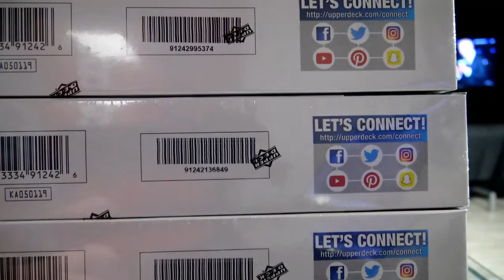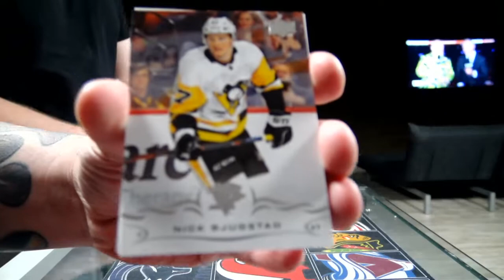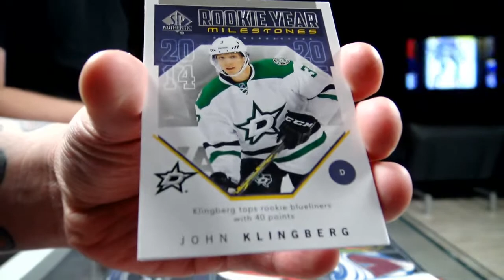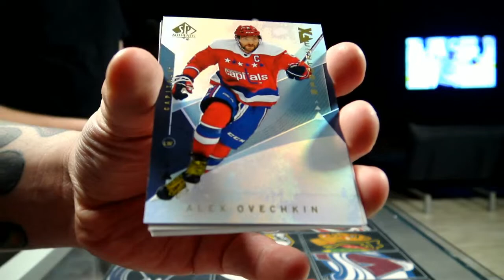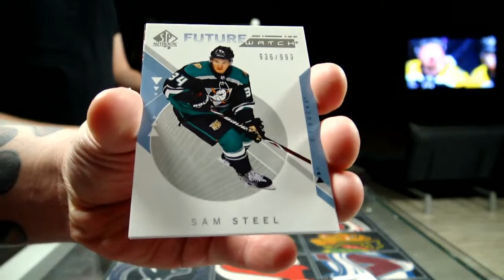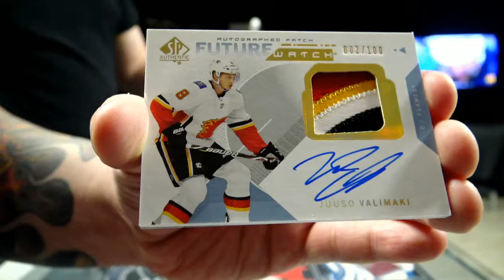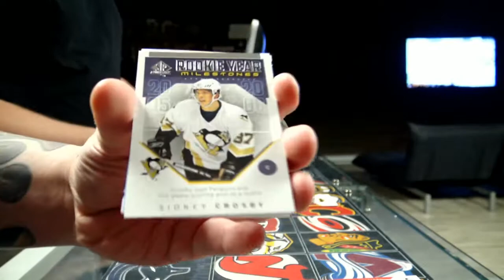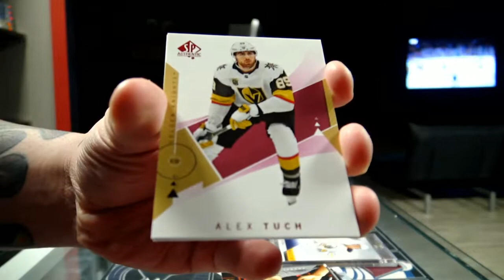450 Sports # 4513 - 2018/19 SPa Inner Case Break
450 Sports # 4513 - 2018/19 SPa Inner Case Break